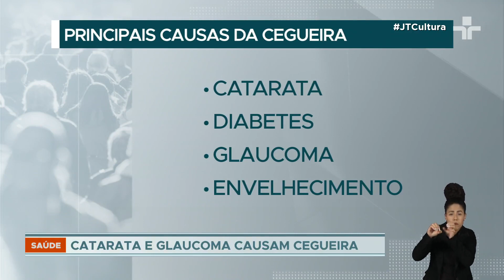Brasileiros mais pobres são mais suscetíveis a desenvolver deficiências visuais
Brasileiros de baixa renda são mais suscetíveis a perder a visão ou desenvolver problemas que levam à deficiência visual, segundo relatório do Conselho Brasileiro de Oftalmologia.

De acordo com o IBGE, o Brasil tem mais de 1,5 milhão de pessoas cegas. Mais de 900 mil estão em grupos economicamente vulneráveis, 857 mil são de classe média e 174 mil são de brasileiros com maior poder aquisitivo.

Entre os problemas que mais afetam a visão estão: catarata, diabetes, glaucoma e deficiências causadas pelo envelhecimento. Quadros que podem ser tratados e até revertidos, mas dependem de um diagnóstico precoce e que muitas vezes não é encontrado no SUS.